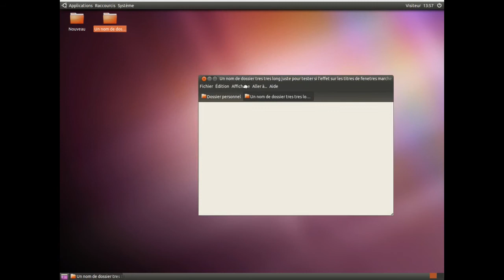Symbiose - Ameliorations sur les espaces de travail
Symbiose - Le webos libre et open-source
Ameliorations sur les espaces de travail : changez une fenetre d'espace intuitivement !